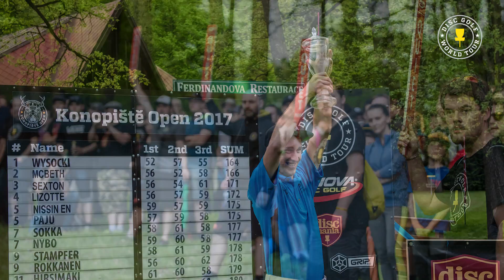2017 Konopiště Open Photoreel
As per tradition on the Disc Golf World Tour, we've put together a photo reel of our staff photographer Eino Ansio's photos. Make sure to go full screen and put the volume up for this one!

Produced by The SpinTV.

All photos by Eino Ansio / DGWT.